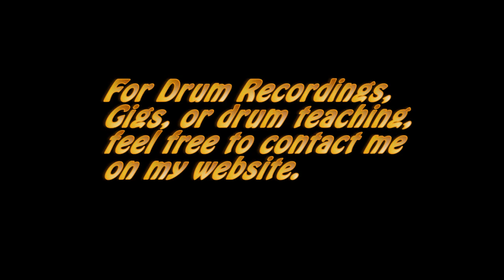"Leave it to beaver" Drumsolo (HD)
I played to the playalong track "Leave it to beaver" from Vinnie Colaiuta´s "Unreel Book" and recorded a live take at my homestudio.

Info: sorry for destryoing your nerves with the click in the background, but the click is IN the playalong - I can´t remove it. ;-)

! Note: sorry, but there´s a mistake in my web adress I gave you!!!